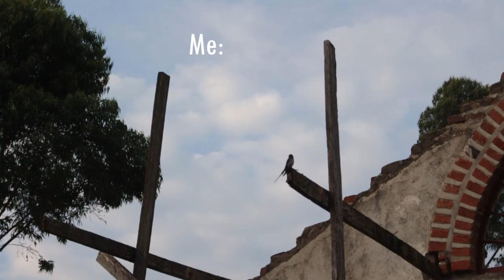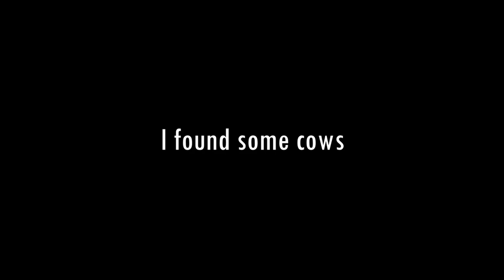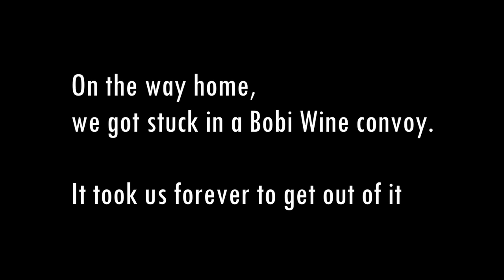My time in Fortportal | Vlog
My name is Jessica Zziwa, I'm 17 years old and I currently live in Kampala, Uganda. I made this channel mainly to document my life and have it as a video album of sorts for me to come back to when I am older.
I am doing my A-levels right now, Bio, Chem, Math.
All the editing and stuff is self taught, I don't hire anyone to do it for me.